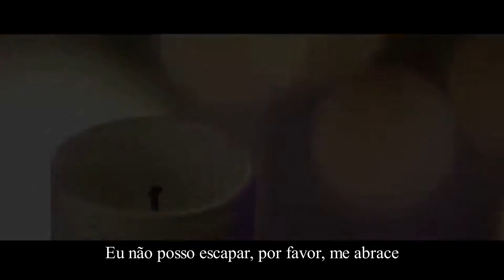Chanyeol e Punch - Stay With Me (PT-BR)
Cantores: Chanyeol e Punch
K drama: Goblin (Guardian: The Lonely and Great God)

Sinopse: É melhor viver para sempre ou finalmente poder morrer? Kim Shin é um condecorado general militar da Dinastia Goryeo que acaba traído pelo rei invejoso a quem servia. Quando Kim Shin é confrontado com a morte em vez da honra após uma grande batalha, Deus transforma Kim Shin em um goblin cuja função é proteger certas pessoas de uma vida de sofrimento. Mas Kim Shin está cansado da imortalidade e deseja encontrar a noiva humana que, segundo a profecia, poderia libertar sua alma. Kim Shin acidentalmente torna-se colega de quarto de Wang Yeo, o ceifador responsável por conduzir as almas das pessoas para a vida após a morte. O sobrinho de Kim Shin, Yoo Deok Hwa, é o rebelde herdeiro de um um conglomerado de empresas cuja família vem atuando como guardiã do goblin há gerações. Ji Eun Tak é uma estudante do último ano do ensino médio cuja mãe foi salva de um acidente por Kim Shin há 19 anos. Desde então, ela consegue se comunicar com pessoas mortas. Sunny, a proprietária de um restaurante de frango e chefa de Eun Tak, cruza o caminho de Wang Yeo e se apaixona por ele. Será que Eun Tak é a “noiva goblin” com o poder de libertar Kim Shin de seu sofrimento eterno?

엑소 찬열X펀치, '도깨비' OST 대망의 첫 주자로 나선다!
- 명품 배우, 명품 제작진에 이어 명품 OST 라인업의 첫 발걸음!!

한국을 넘어 글로벌한 인기를 누리고 있는 엑소(EXO)의 멤버 찬열과 감성 보컬리스트 펀치(Punch)가 tvN 10주년 특별기획 금토드라마 '도깨비'를 위해 나선다.

tvN 10주년 특별기획 금토드라마 '쓸쓸하고 찬란하神-도깨비'(극본 김은숙/ 연출 이응복)의 첫 번째 OST 'Stay With Me'는 몽환적인 느낌의 일렉 기타 연주 위에 잔잔하게 더해지는 피아노 선율이 애절하고 아련한 느낌을 주고 있으며, 향후 드라마 곳곳에 삽입돼 극의 몰입도를 높일 예정이다. 특히, 찬열 특유의 매력적인 저음으로 말하는 듯이 부르는 보컬과 랩이 펀치의 애절하고 아련한 보컬과 어우러지며 곡에 쓸쓸한 느낌을 더한다.

이번 'Stay with me'는 SBS '태양의 후예' OST인 윤미래의 'Always'및 SBS '달의 연인-보보경심려' OST, 첸백시의 '너를 위해'를 작곡한 로코베리와 KBS2 '후아유' OST '리셋(Reset)', '태양의 후예' OST '다시 너를'을 작곡한 이승주가 공동 작곡하였다.

tvN 금토드라마 '도깨비'는 불멸의 삶을 끝내기 위해 인간 신부가 필요한 도깨비, 그리고 그와 기묘한 동거를 시작한 기억상실증 저승사자 앞에 '도깨비 신부'라 주장하는 '죽었어야 할 운명'의 소녀가 나타나며 벌어지는 신비로운 낭만 설화를 그린 드라마. 화제의 드라마 '태양의 후예'를 연출한 이응복 감독과 김은숙 작가가 또 다시 의기투합한 작품일 뿐만 아니라, 배우 공유, 이동욱, 김고은, 유인나, 육성재 등 화려한 캐스팅으로 첫 방송 전부터 화제가 되고 있다.